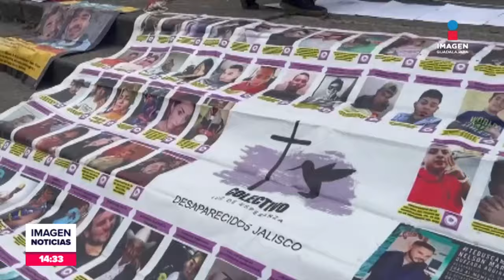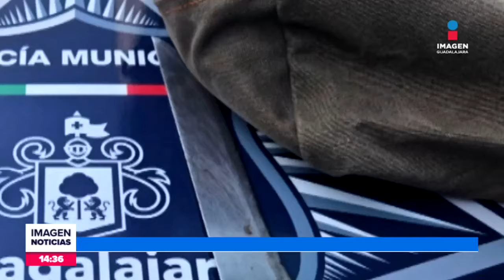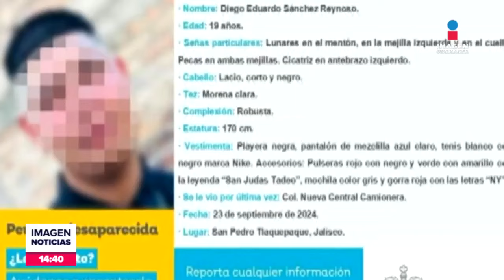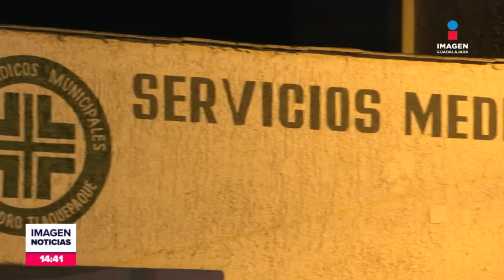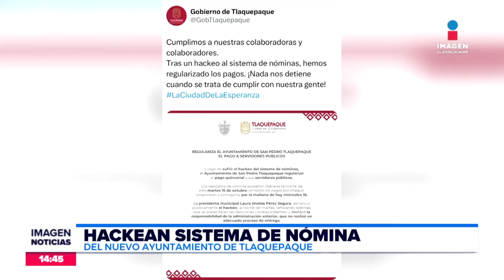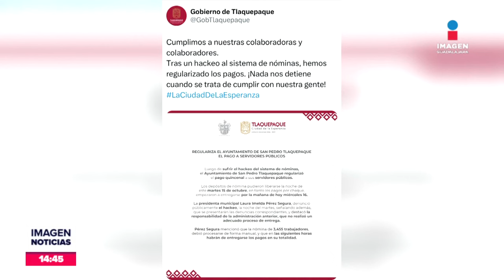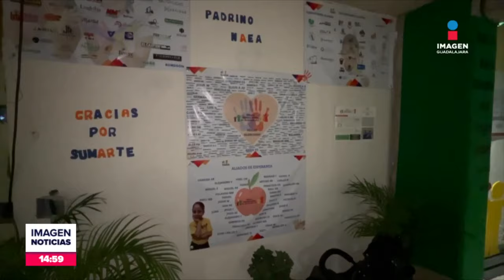Noticias con Fabiola Anaya | Programa completo 17 de octubre de 2024